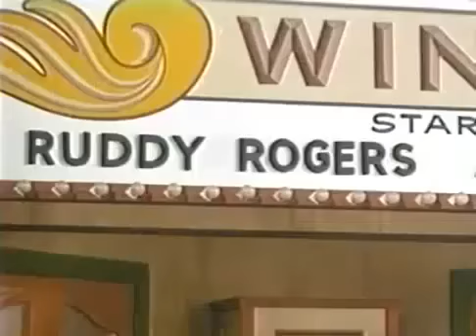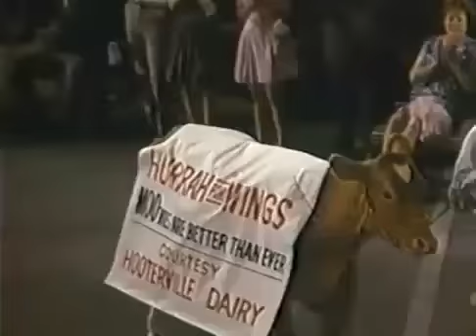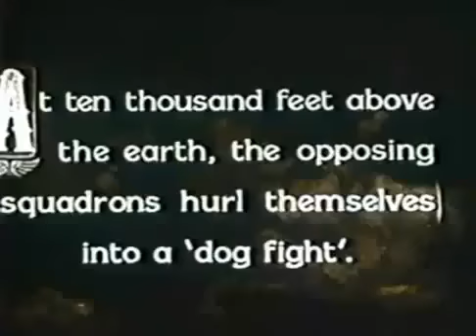Petticoat Junction S06E06